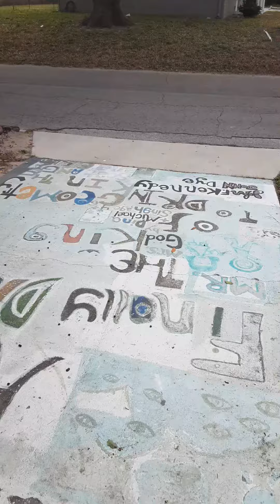I TOLD YOU LOVE CREATES TELEKINETICS!